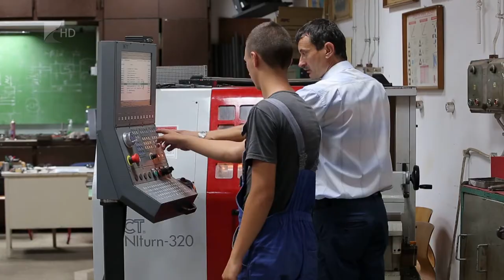Népszerűsítették a szakképzést - Kölcsey Tv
Új eszközökhöz is nyúltak a képzések népszerűsítése során a Mátészalkai Szakképzési Centrum iskoláiban. Az ide tartozó öt intézményben a 174 alapszakmát tartalmazó szakmajegyzék közül több mint százat oktatnak. Elsősorban azoknak a szakmákat támogatják, amelyek biztonságos megélhetést nyújthatnak a jövőben.